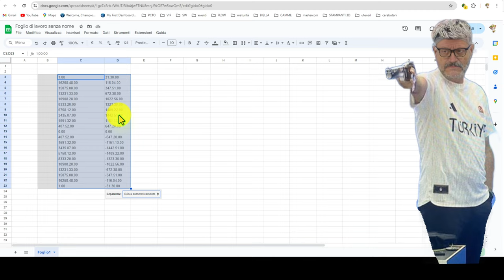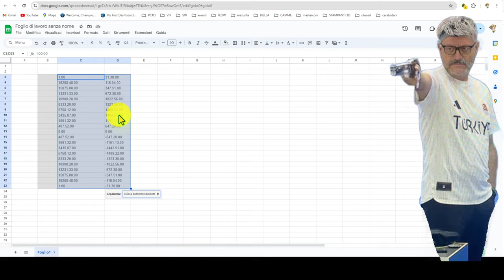come dividere copia incolla google sheet errata